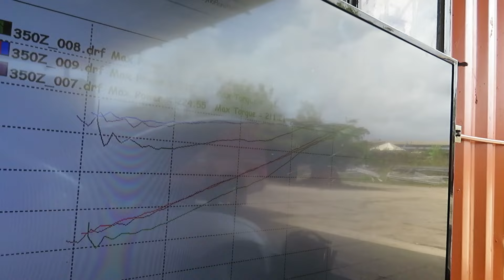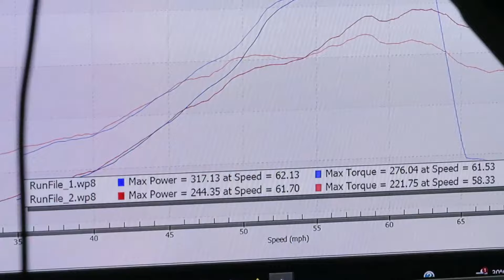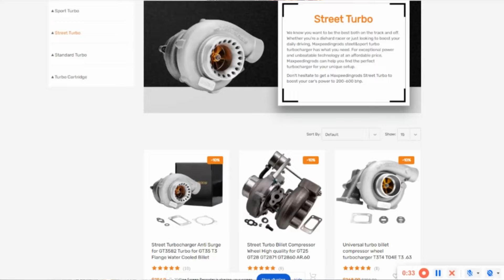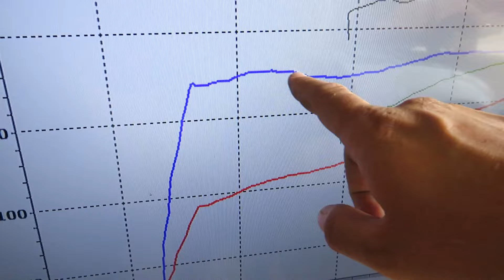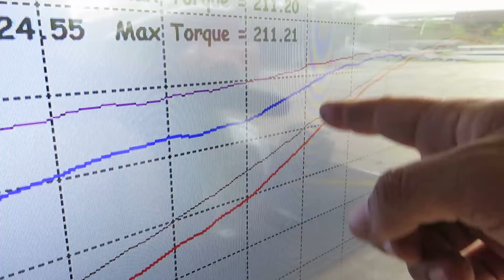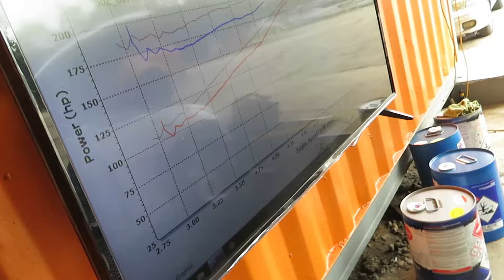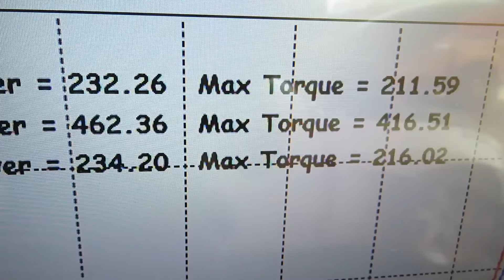350Z DYNO TO DYNO IN TRINIDAD {MORE POWER}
Welcome to the crazies and fastest growing automotive YouTube channel in the Caribbean where we are badlikethat.

Maxpeeding coilovers link; MY BEST COUPON FOR ALL PARTS ON MAXPEEDIGRODS; xtoboard